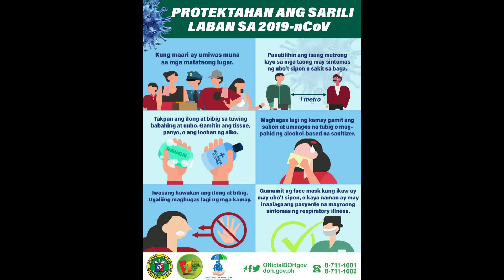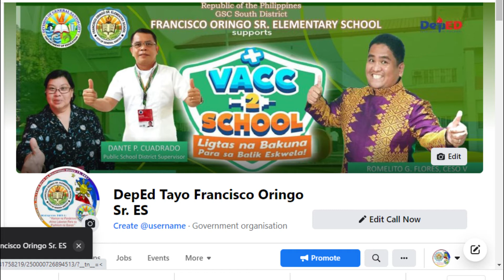FOSES Brigada Eskwela 2021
Our Last Year's Video (2019)